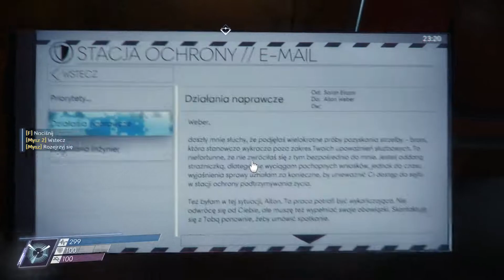Zagrajmy w PREY 2017 odc. 27 - Podtrzymywanie Życia [2/2]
Razem z Johnym odkrywamy Prey (2017).

W dwudziestym siódmym odcinku eksplorujemy sektor Podtrzymywania Życia na stacji Talos I.
Odcinek jest długi, ponieważ muszę przyznać że nieco się tutaj gubiliśmy, zatem nie zdziwię się jak niejeden widz będzie zdziwiony co my tutaj wyprawialiśmy ;).